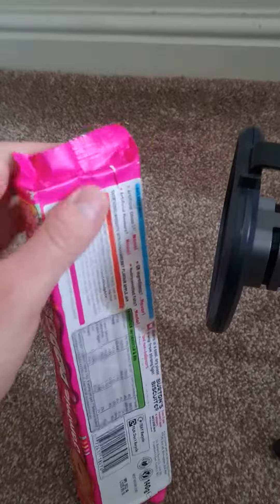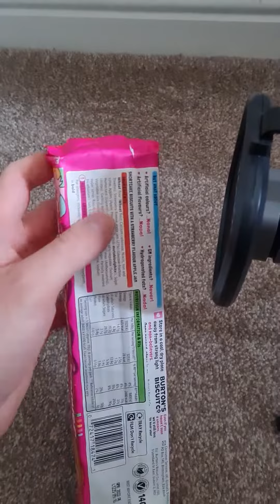ASMR Crinkling, Crinkles, Rustling, Rubbing, Squeezing, Scratching | Jammie Dodgers Unicorn